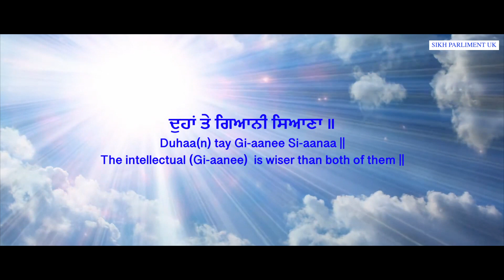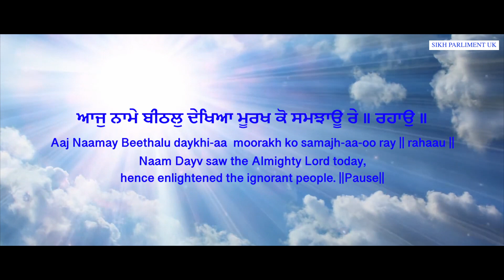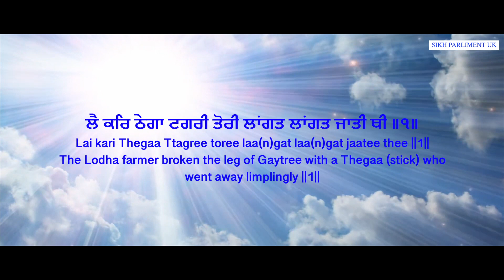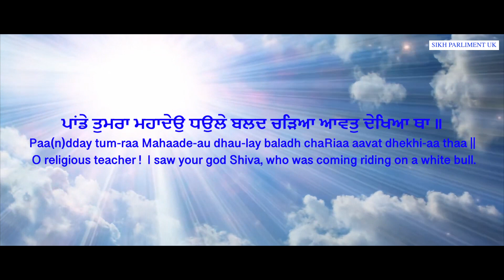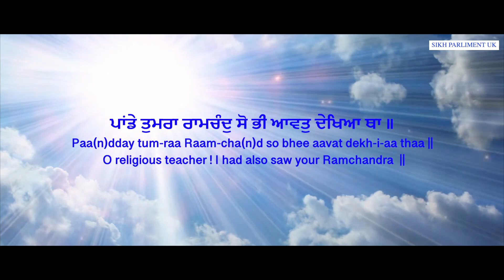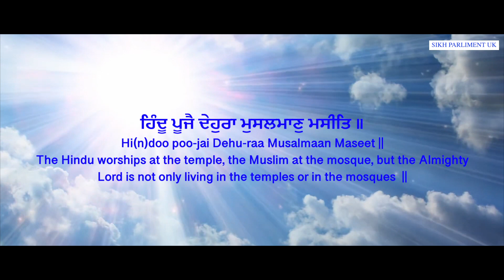Shabad Bhagat Naam Dev ji (Professor Bhupinder Singh Solicitor)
Professor Bhupinder Singh Solicitor
Music HM Singh
Editor Sandeep Singh
Video Gaggi Singh